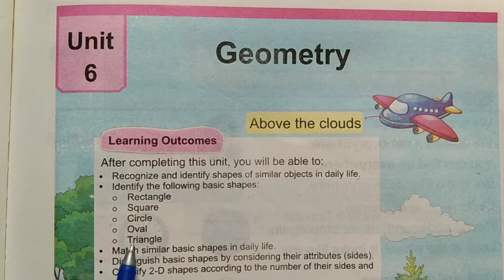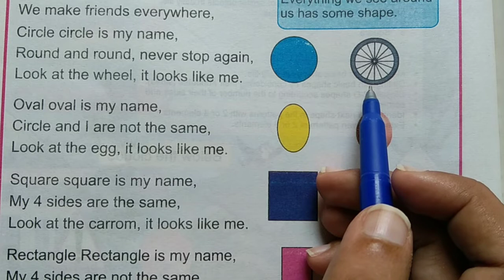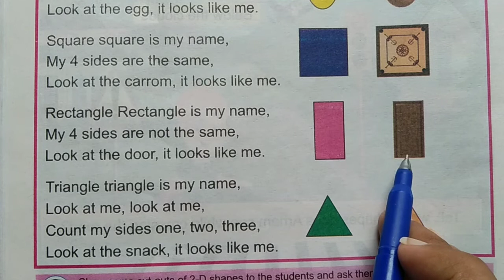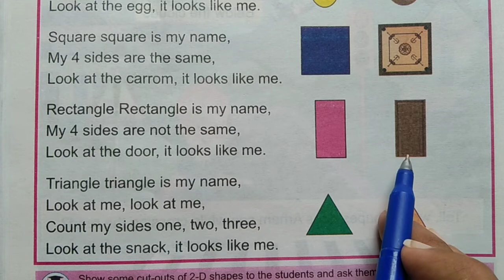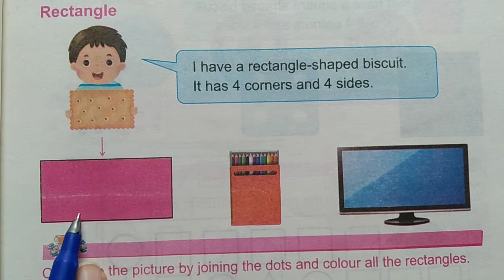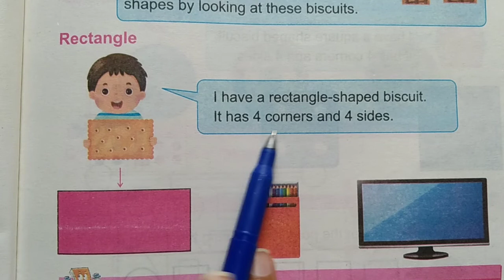Unit No 6 One Class Math New Book | Page No 107 - 109 | Quaid-e-Azam Academy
In This Video student learn Page No 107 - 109
of New Book of Mathematics of one class.
This Video is recorded for all one class Punjab Text Book Board.